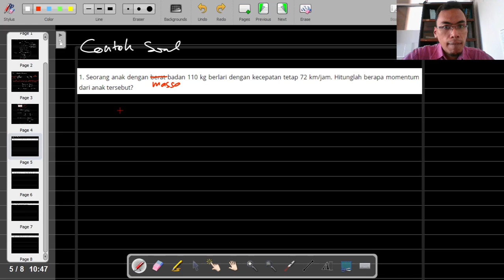9.5. Contoh Soal dan Pembahasan Momentum dan Impuls